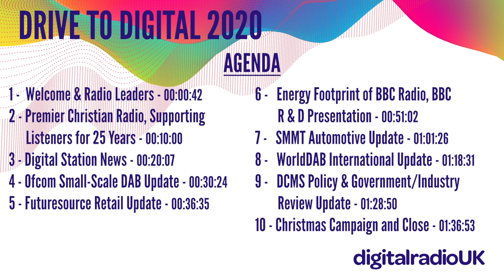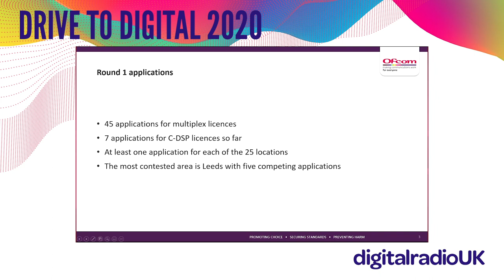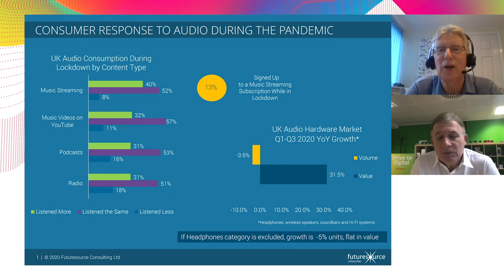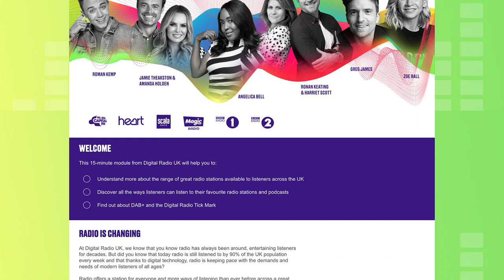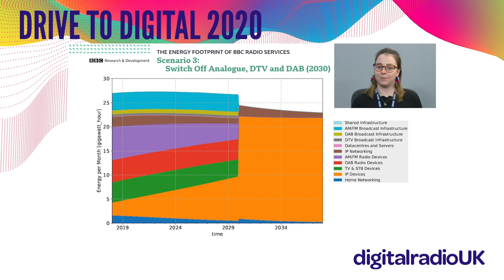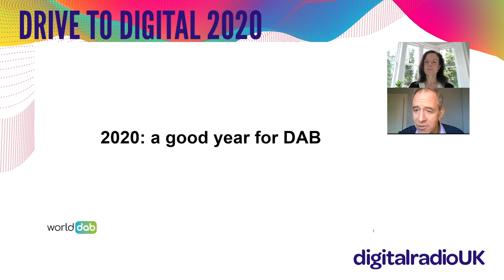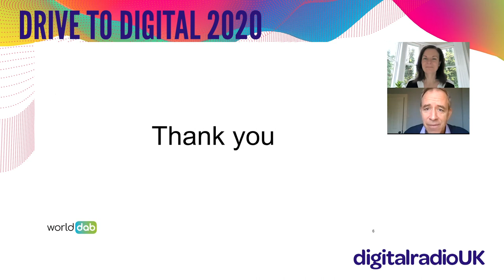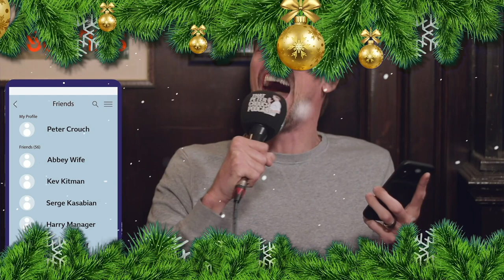Drive to Digital 2020 Stakeholder Video Briefing 2020 - Full Presentation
Welcome to Digital Radio UK’s Drive to Digital 2020 Stakeholder Video Briefing, a 90-minute virtual event providing an update on digital radio progress in 2020 and looking ahead to key developments for 2021.

You will hear from broadcasters, the automotive industry, supply chain and retail experts, Government and Ofcom.

The Drive to Digital 2020 Stakeholder Briefing is  full of essential updates for digital radio stakeholders - including broadcasters; manufacturers, technology providers, retailers, the automotive sector, and all supply chain members; and Government and Ofcom - to watch on their own schedule.